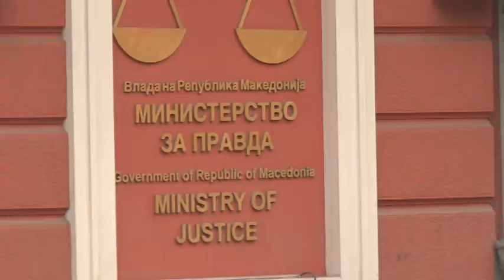Мицкоски бара експертски закон за ЈО, а Заев во потрага по 80 пратеници